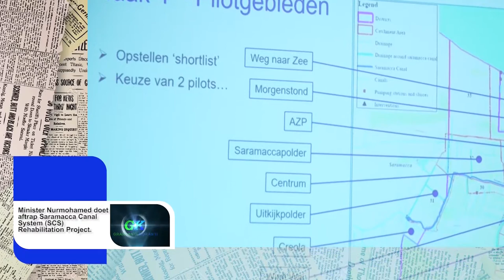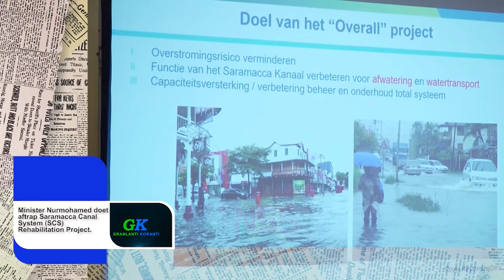𝔾ℝ𝔸ℕ𝕃𝔸ℕ𝕋𝕀 𝕂𝕆ℝ𝔸ℕ𝕋𝕀 (AUKAANS) DD 23 FEBRUARI 2022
De onderwerpen in deze aflevering zijn:
- USD 85 miljoen via IDB voor sociale wederopbouw van Suriname
- Minister Nurmohamed doet aftrap Saramacca Canal System (SCS) Rehabilitation Project
- Minister Amoksi pleit voor hechtere samenwerking tussen overheid en universiteit